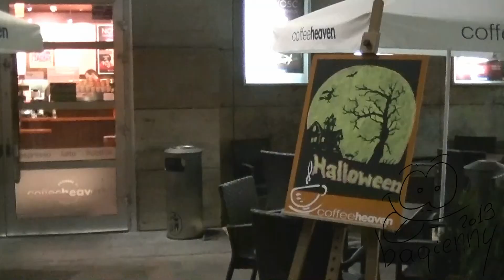Minął tydzień #70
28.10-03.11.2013